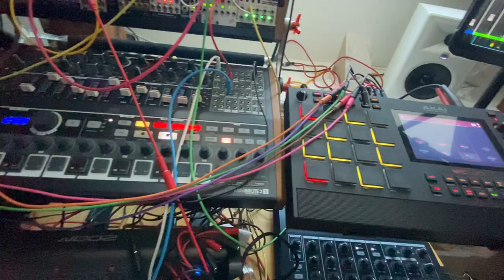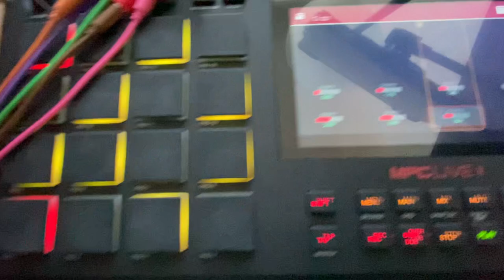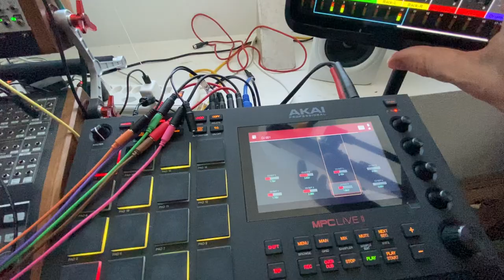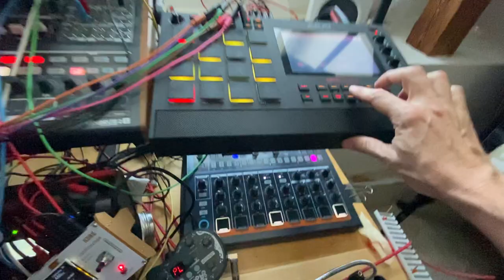Helvetronic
Just went on exploiting the CV sequencing capabilities of the Akai MPC Live 2 with the Moog Studio, then also the Joranalogue filters. The DrumBrute Impact also plays a nice polyrythm whilst the MicroFreak is once again played through the Ammoon Pockrock...